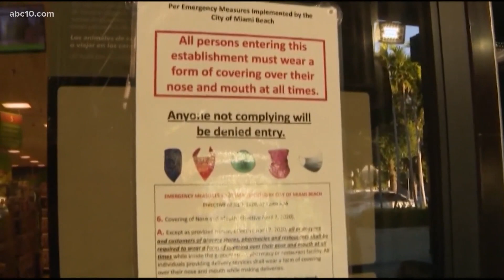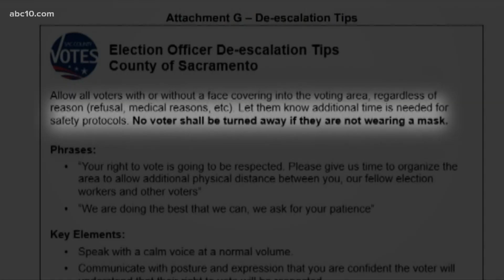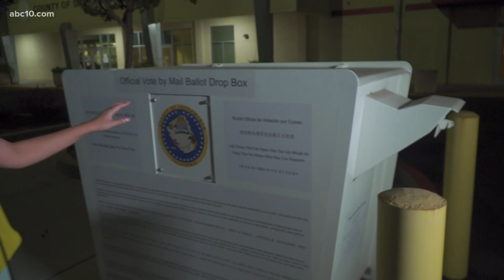Sacramento County election officials prepare for voting amid pandemic, possible altercations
Poll workers will be trained with de-escalation tips and accommodations for people who refuse to wear a mask in an election center.